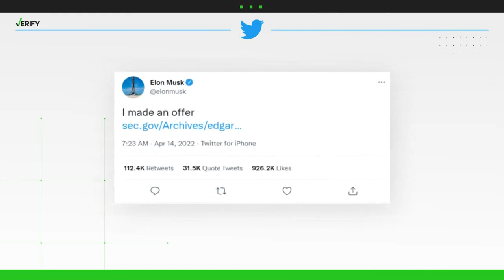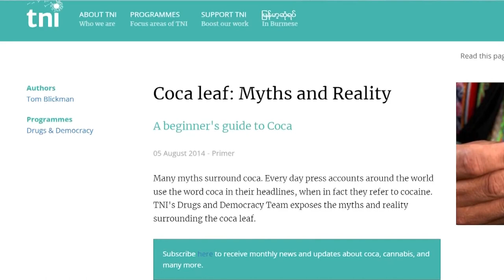Did Coca-Cola really have cocaine in it?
The factoid has been brought up a lot on social media since Elon Musk joked he would buy Coca-Cola to "put the cocaine back in."